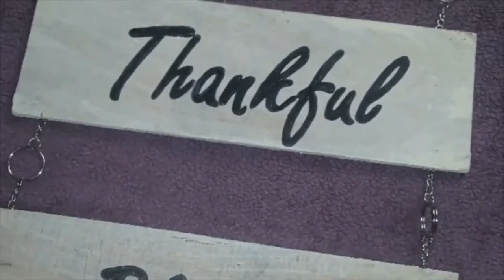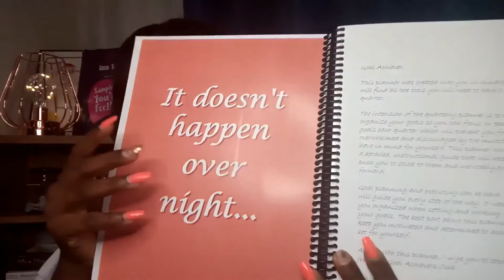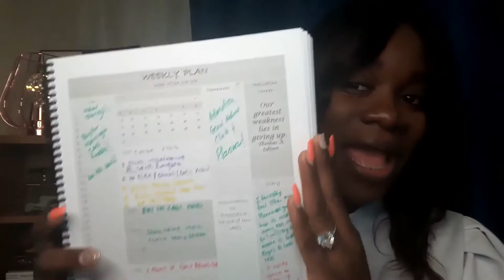WE DID IT!!!!|100 SUBSCRIBERS!!| GOAL PLANNER SNEAK-PEAK